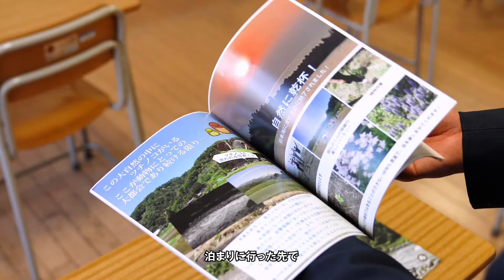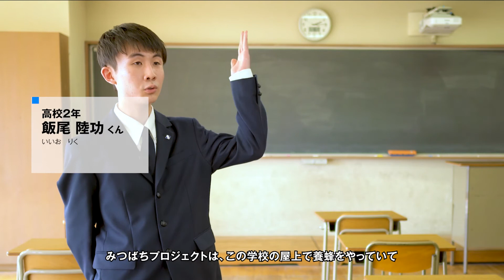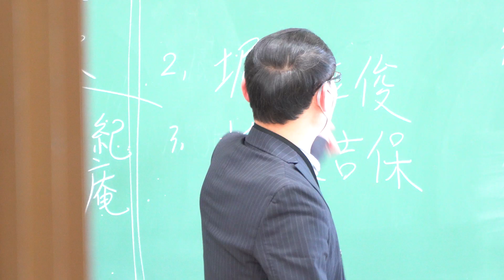LearnersVoice 聖学院での学び